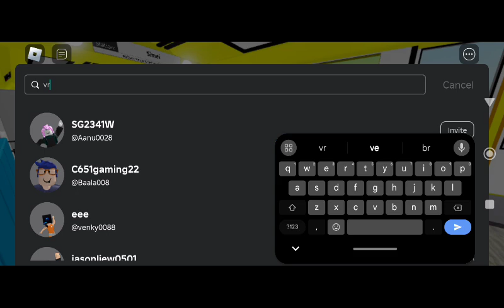[❌No New Chime] Roblox | KHI PE-Series 18932 - Tanah merah to pasir ris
Model: KHI C151 / PE-Series (aka A-Series)
Set: 067/068 / 18932
Advert: Super Mario - Princess Peach: Wedding
Virsion
Stretch: Tanah merah to pasir ris

Game name: East West Line (Remake)
Made by C151Jadevinn and trshhhhtrsth
(C151Gaming ATT)
Link at
C151Gaming ATT's trsh railway Group: